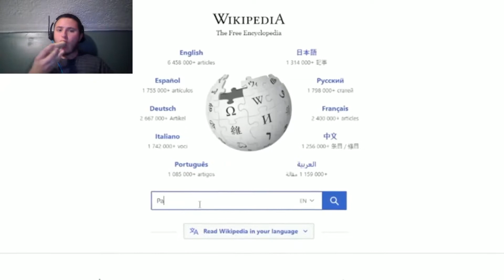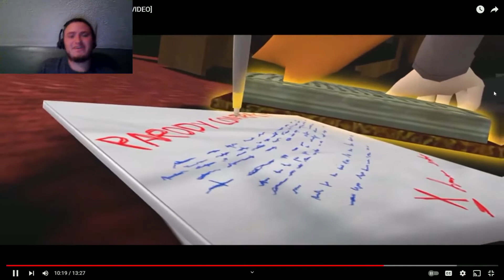GameheroReacts || SMG4: [NINTENDO HAS CLAIMED THIS VIDEO]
Intro/Outro Music:
Song: Exodus - Ace Aura